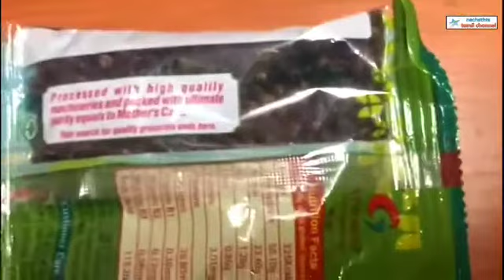அங்காய பொடி/angaya pody in Tamil